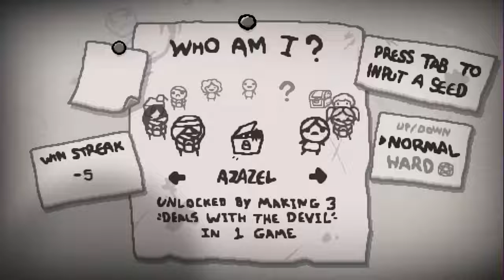The Binding Of Isaac Antibirth Run 7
This is a mod for the Binding of Isaac rebirth which expands the game with more items, features, and floors. The mod is not compatible with afterbirth or afterbirth +.